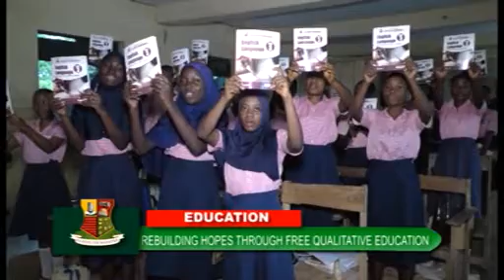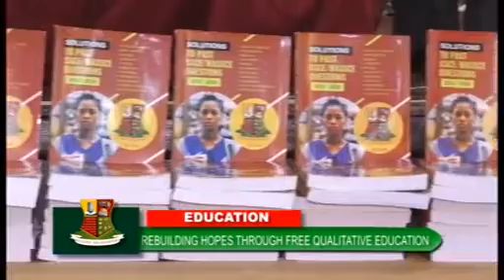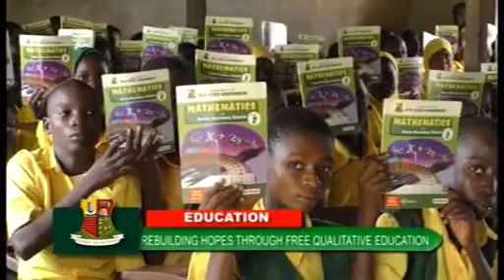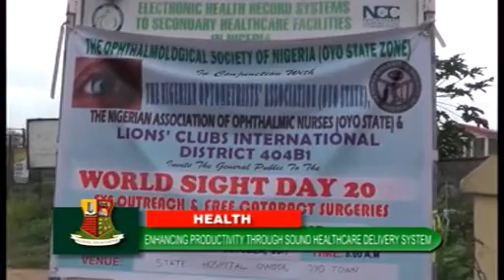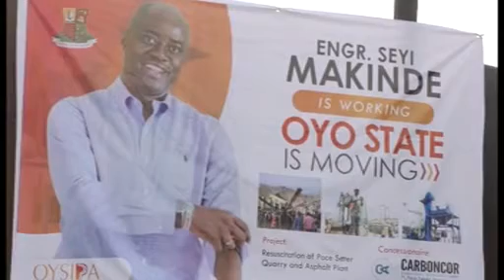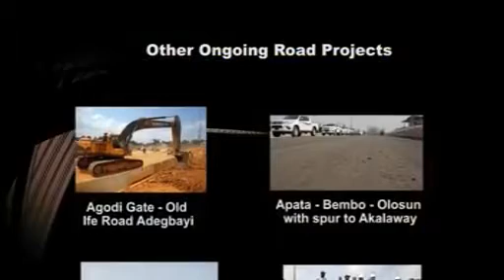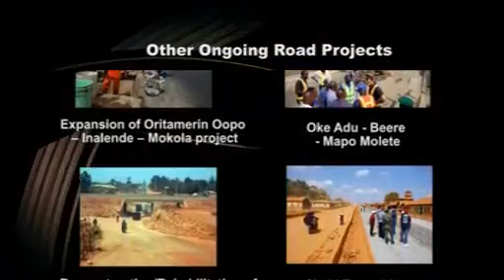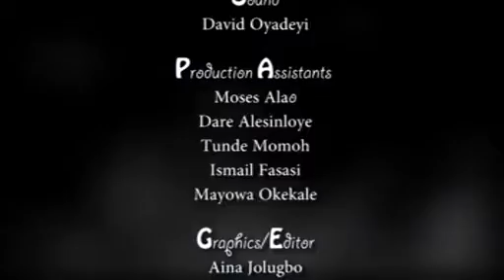SEYI MAKINDE'S ONE YEAR IN OFFICE - SEE DOCUMENTARY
Watch Seyi Makinde's one year in office.